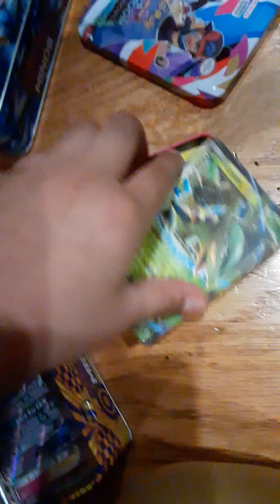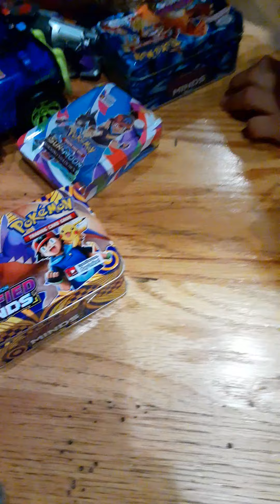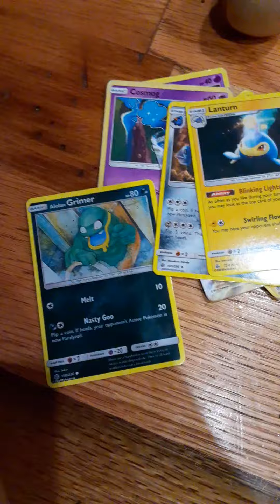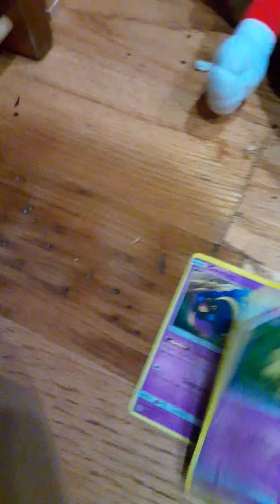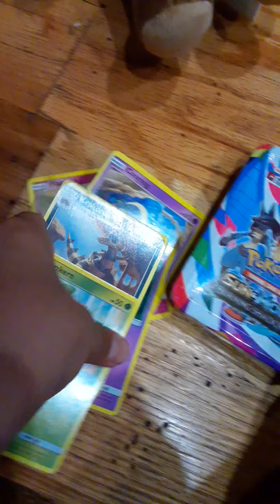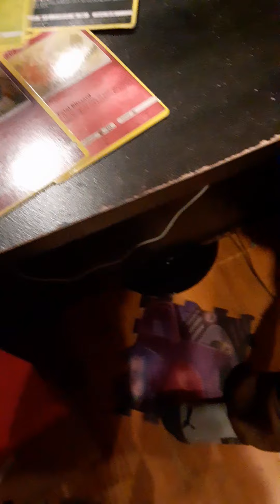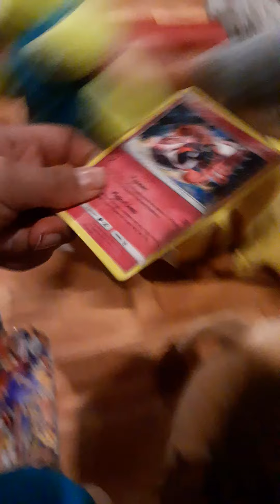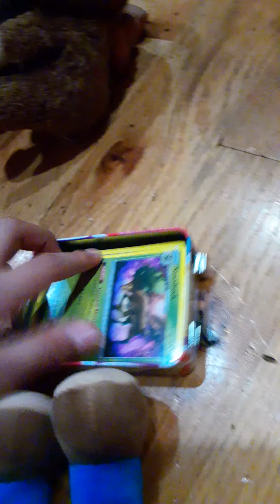the JD squad movie: toad and mario pay